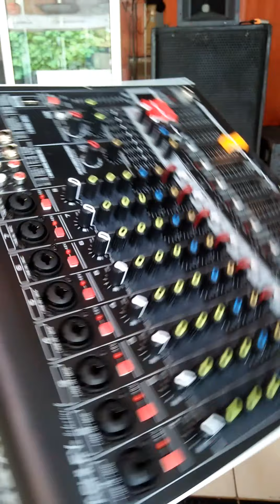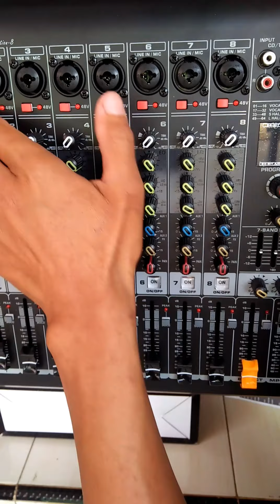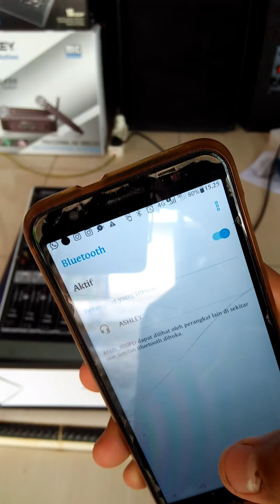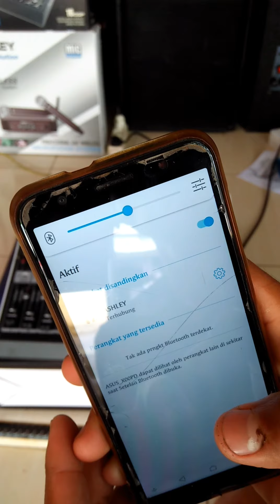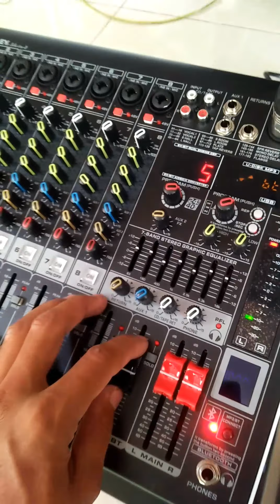audio mixer ashley selection 8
mixer Ashley selection 8
Ashley selection 8

Efek mantull
Nyesess dulur.